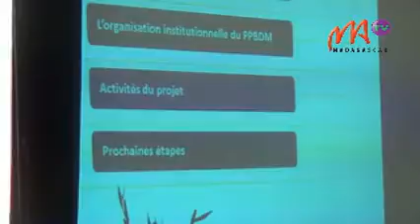04 FINANCE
Financé par l’AFD grâce à une subvention de 2 millions d’euros, le projet Banque à distance lancé officiellement ce jour à Antaninarenina contribue à développer l’inclusion financière dans les zones les plus reculées de Madagascar.